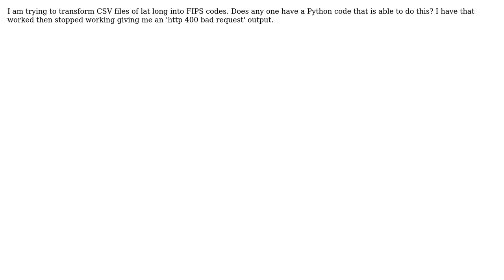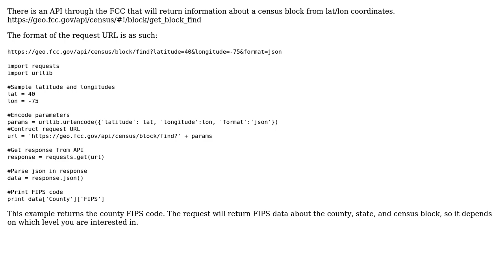GIS: Python code for transforming lat long into FIPS codes?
With thanks & praise to God, and with thanks to the many people who have made this project possible! | Content (except music & images) licensed under CC BY-SA | Music | Images & others | With thanks to user Vince user john jones user Jacob F and the Stack Exchange Network Trademarks are property of their respective owners. You are responsible for your own actions.